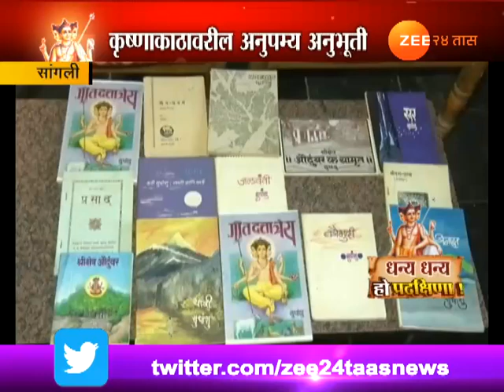सांगली | पलुस श्री क्षेत्र औदुंबर दत्त जयंती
Sangli Palus Dattashetra Shree Datta Audumbar Mandir